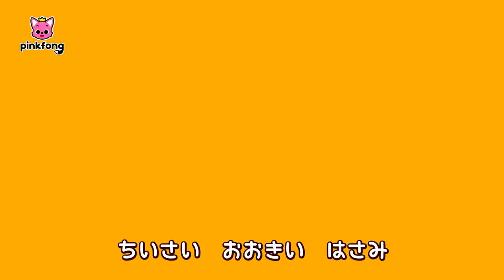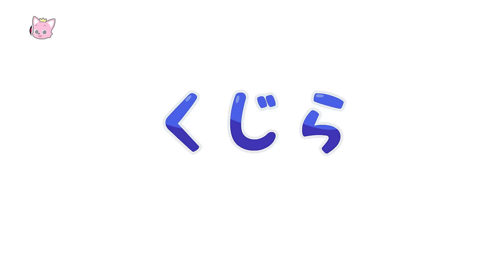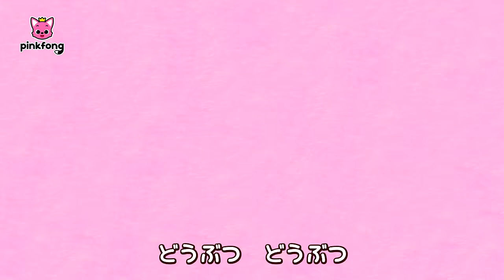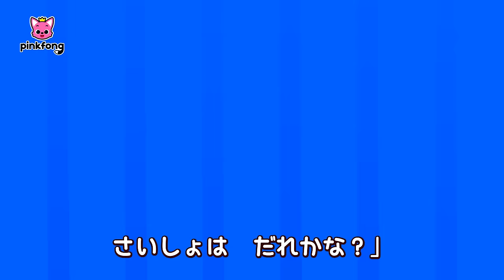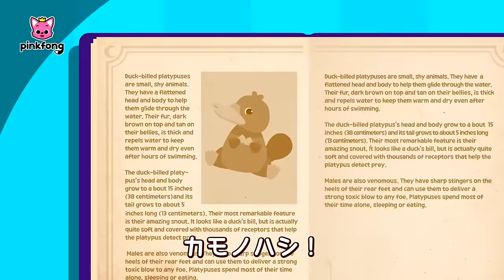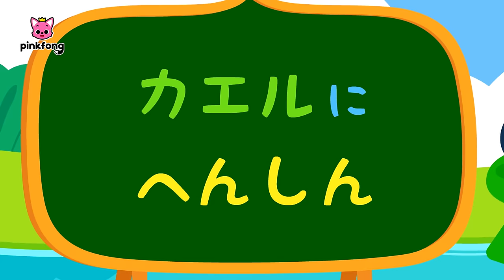サメ＆どうぶつの歌🎵人気曲まとめ | サメ、ライオン、ぞう、キリン他 | うみのどうぶつ、ジャングルのどうぶつ | 子どもの歌 | ベイビーシャークとピンキッツ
00:00:09 サメ
00:01:12 シュモクザメ
00:02:22 マンタ
00:03:33 タコ
00:05:04 イルカ
00:06:16 シロナガスクジラ
00:07:15 イタズラ　おさるさん
00:08:24 アフリカの　サバンナ
00:09:43 しっぽはどこ？
00:11:03 ABCどうぶつきしゃ
00:13:07 だれのしっぽ？
00:14:09 さばくの　フェネック
00:15:12 よちよち　ペンギン
00:16:12 クラゲ
00:17:31 ラッコ
00:18:42 セイウチ
00:19:56 ロブスター
00:21:34 ウミガメ
00:22:58 タツノオトシゴ
00:24:18 ヒトデ
00:25:18 サンゴ
00:26:28 クジラ
00:27:54 うみのダンス
00:29:25 カラフル　ねったいぎょ
00:30:28 うつくしい　はくちょう
00:31:54 ハロー　バッファロー
00:33:14 ピョンピョン　カンガルー
00:34:24 そらの　おうじゃ　ワシ
00:35:25 とうみん
00:36:53 どうぶつのせかい
00:38:14 どうぶつごっこ
00:39:29 どうぶつえんにいこう
00:40:57 どうぶつステージ
00:42:14 どうぶつのかぞく
00:43:33 かくれんぼ
00:44:44 どうぶつに　こんにちは！
00:46:16 どうぶつの　おうさま
00:47:40 ライオン　たい　トラ
00:48:47 ふしぎな　どうぶつ
00:50:03 どうぶつの　ひみつそしき
00:51:12 カエルに　へんしん
00:52:38 どんぐりどろぼう
00:54:11 まきばの　ハーモニー
00:55:46 イルカと　クジラ
00:57:23 だいすき　ペット
00:58:29 ペンギンのビート
00:59:57 うきうき　うんち
01:01:03 だれの　たまご？
01:02:24 チーターの　もようは　どこ？
01:03:30 どうぶつの　まねクイズ
01:04:46 よるの　サバンナ
01:06:11 りっぱな　ライオンに　なろう
01:07:16 ジャングルの　おんがくフェスティバル
01:08:58 ジャングルベル
01:10:38 ナマケモノ

‘サメ‘ 歌詞
トゥルル　トゥルル　トゥルル
トゥルルルルルル

うみで　いちばん
つよい　ハンター
みんな　オレが
こわいのさ
するどい　め！
とがった　はな！
きりさく　あご！
「イェイ！」

うみで　いちばん
つよい　ハンター
にげろ　にげろ
さあ　いくぞ
みつけたぞ
みつけたぞ
オオダコだった
「にげろ！」

うみで　いちばん
つよい　ハンター
みんな　オレが
こわいのさ
ギザギザ　は！
とんがり　は！
びっしり　はえてる
「うわあ！」

うみで　いちばん
つよい　ハンター
にげろ　にげろ
さあ　いくぞ
みつけたぞ
みつけたぞ
「うわ　かたい！」
シャコガイだった